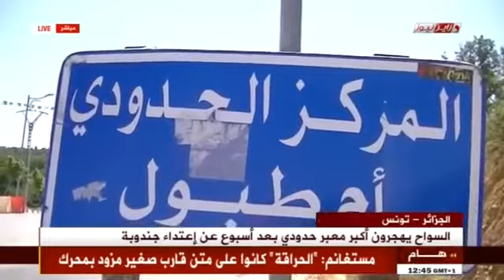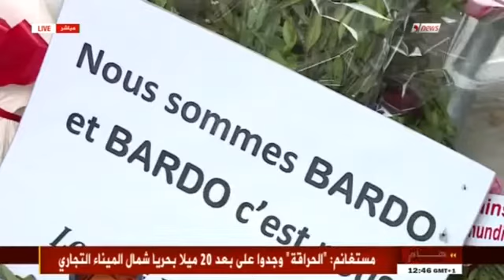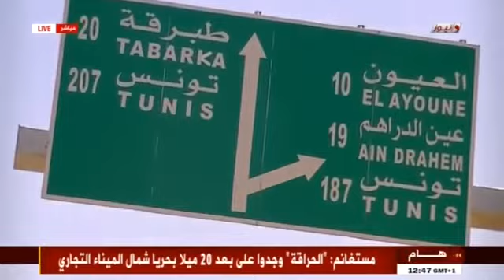الجزائر - تونس | السياح الجزائريون يهجرون أكبر معبر حدودي بعد أسبوع من اعتداء جندوبة